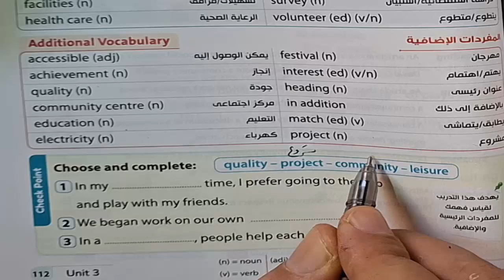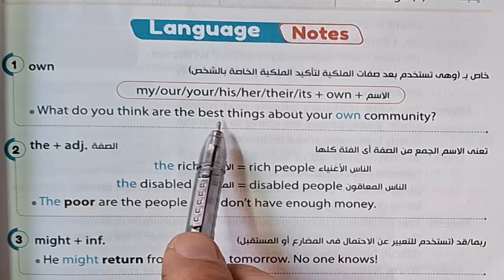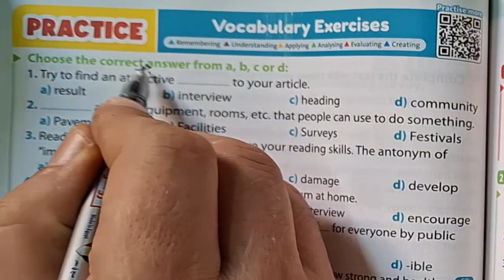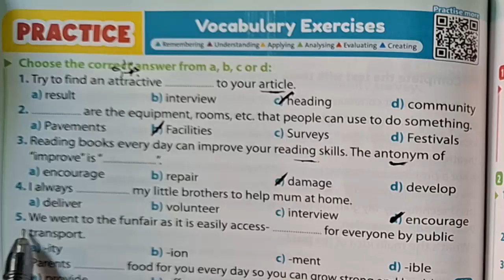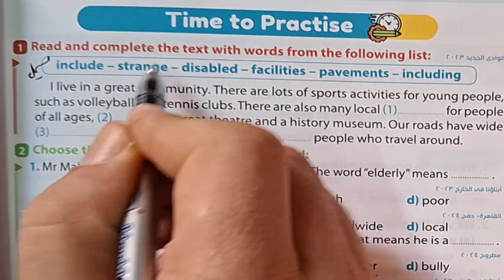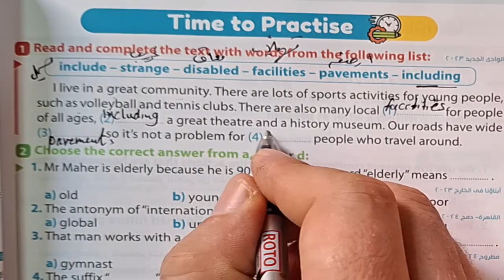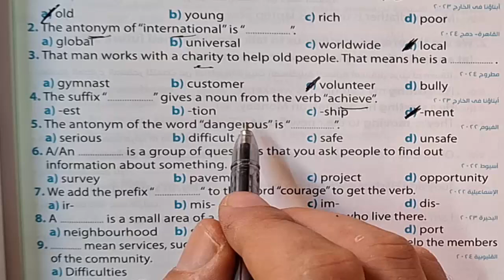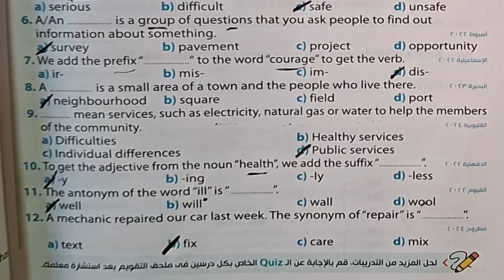حل تدريبات كتاب جيم الثالث الاعدادى ٢٠٢٥ الوحدة الثالثة حل صفحة ١١٢ إلى ١١٩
الوحدة الثانية الدرس3 و 4 تدريبات  الماضى البسيط و المستمر من صفحة 87 الى 91